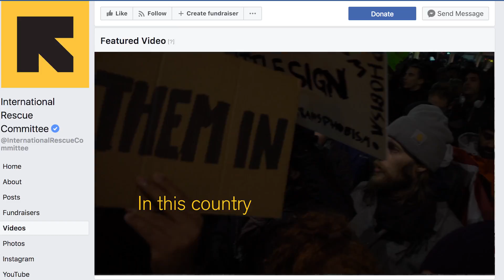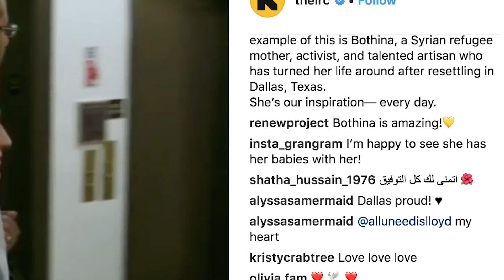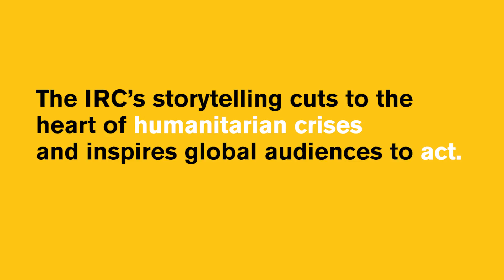Exploring Today's Global Humanitarian Crises with the IRC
The IRC questions, educates and gives the vulnerable a voice. The IRC’s storytelling cuts to the heart of humanitarian crises and inspires global audiences to act.